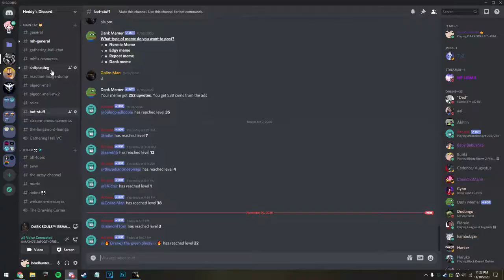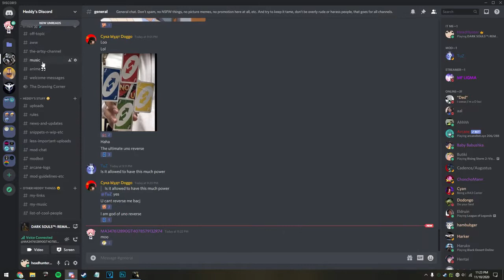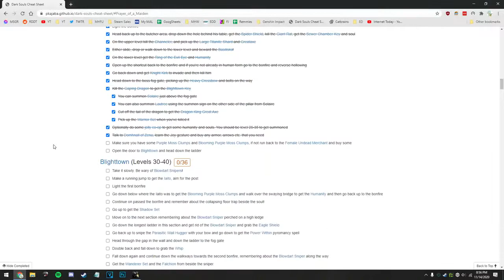a dark souls